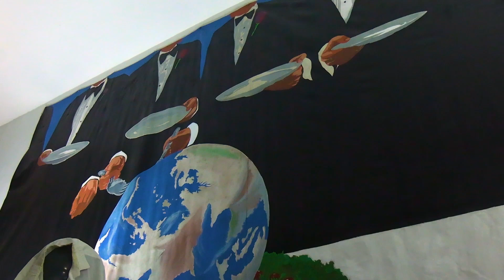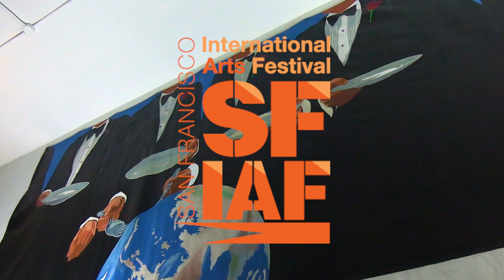Last Supper Party 5/7/2022: James Cagney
5/7/2022 Event
James Cagney's Performances

Thirty six years ago, artist Fe Bongolan painted The Last Supper Party, a work of art that holds meaning to this day. Now, The Last Supper Party is a monthly event series featuring poetry and performances at the SFIAF office.

May's event featured artists Matt Jaffe, James Cagney, and Matt Sedillo in an evening full of music and poetry.

Want to see more events with The San Francisco International Arts Festival (SFIAF)? Join our mailing list!

The San Francisco International Arts Festival is coming up! June 8-18th, 2023 in San Francisco! Read more about it here:

Want to come to the next "Last Supper Party?" Find out when the next one is at our main page!